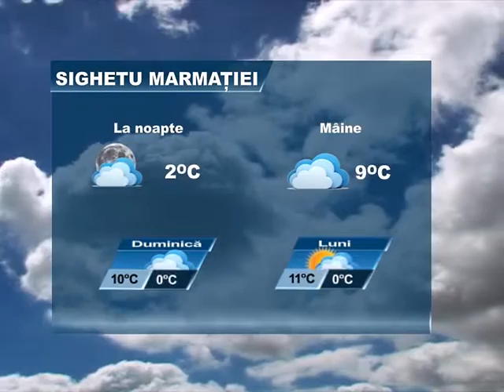METEO 10 MARTIE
Meteo 10-13 martie.